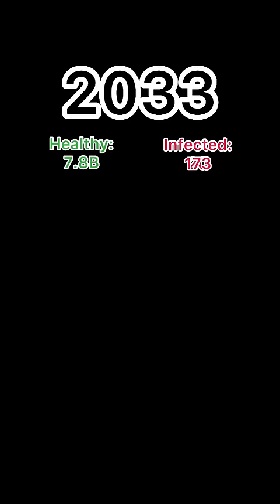POV The virus…PT.4